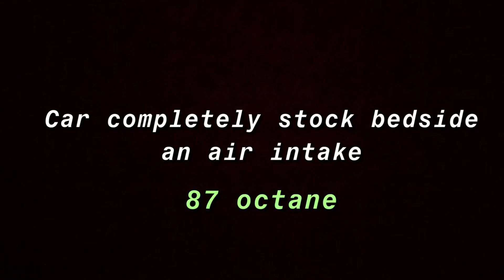Drive with me Honda Accord 2.0t 2018 2019 (Amazing sound!)